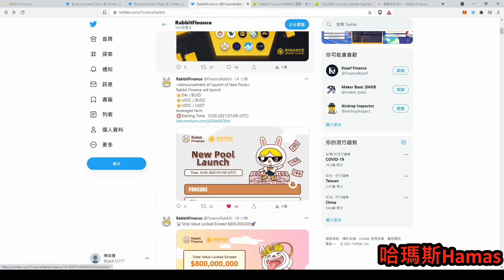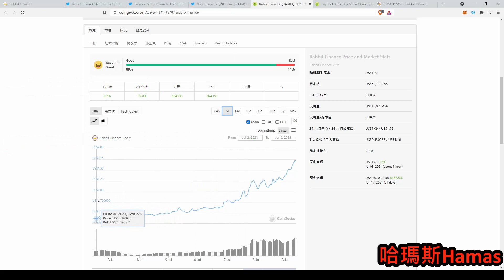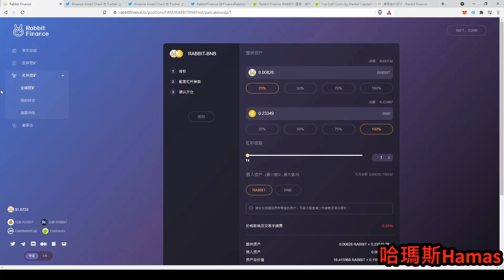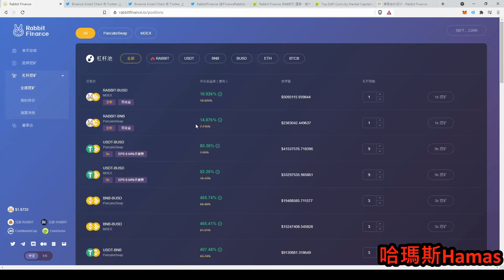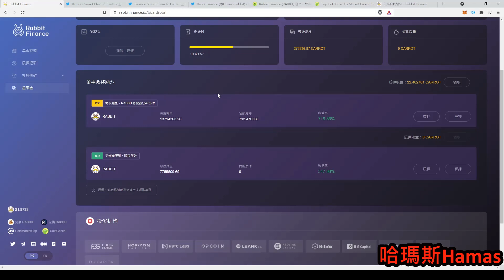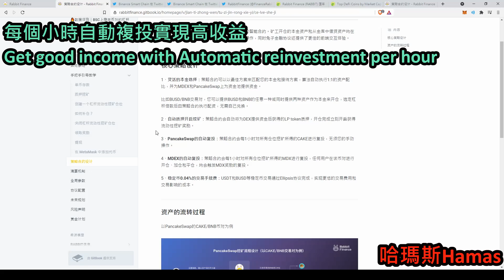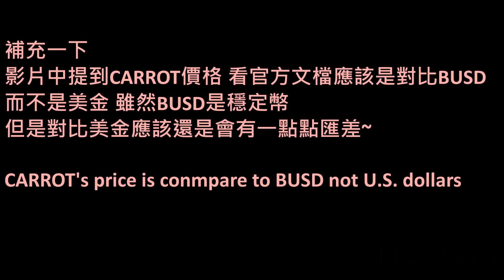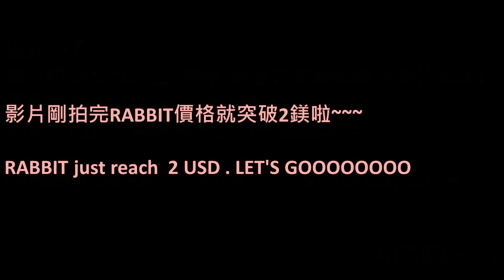[Dead]Rabbit Finance - BSC上的超新星! 高速崛起不容錯過! | 一起建立被動收入人生!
影片還沒弄完他tvl就破9E了，希望能持續保持~

歡迎使用我的邀請碼(連結)取得優惠並支持我
Pionex量化交易所 : EDzvNsQR
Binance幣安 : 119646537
Ace王牌交易所 : 60105576
Max數位資產交易所 : 7379d11c